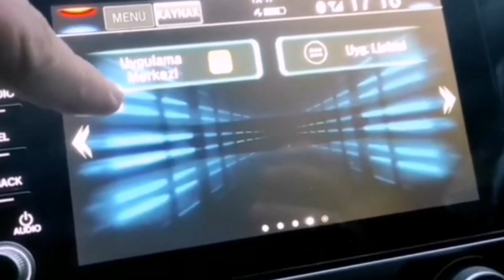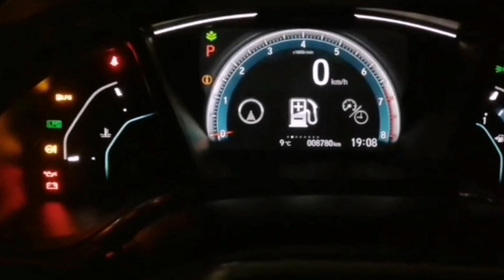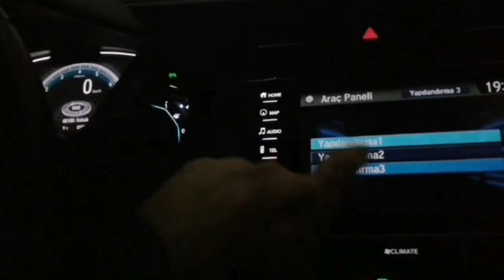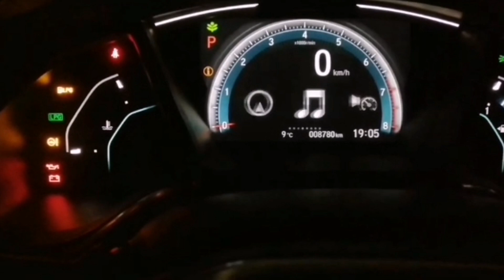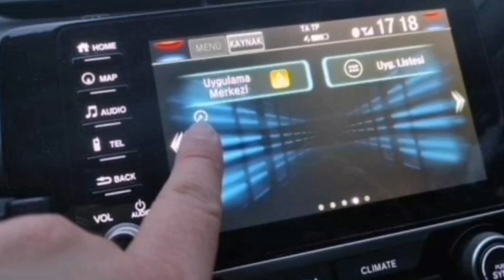Gizli bir özelliği gün ışığına çıkardık, belki lazım olur. Honda Civic Fc5 Eco Elegance